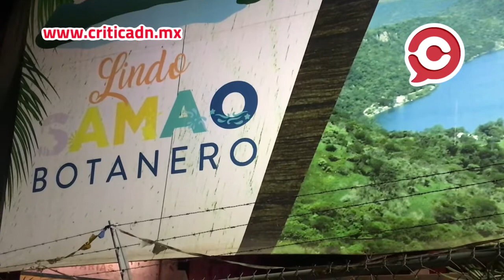Civiles echan bala en conocido botanero de Tepic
A las 7:00 de la noche de este miércoles 24 de noviembre, al menos 2 sujetos sacaron armas de fuego y las detonaron para "asustar" a unos comensales.
Aquí el reporte completo.